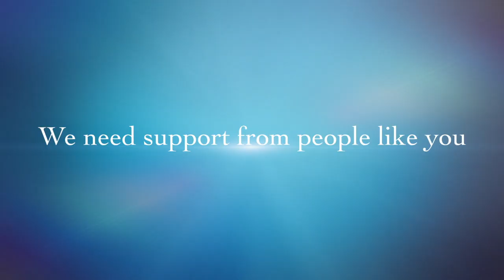What is the Danbury Education Foundation All About?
The Danbury ISD Education Foundation is a 501c3 non-profit organization started in 2015. We recognize how important early education is, and do all we can to support the students and teachers at Danbury ISD.  Our goals are to enhance educational opportunities for our kids, promote innovation in teaching, and encourage staff excellence.  In just four years, we provided our schools with over $90,000 in grant money and have made huge strides in STEM development, Robotics, and classroom technology.  These innovations and upgrades could not exist without support from individuals and corporations in our community like you.

By supporting the Danbury ISD Education Foundation, you are sending the message that you support the students and teachers of Danbury ISD.  We have many more needs to fulfill and goals to reach this upcoming year.  We hope you will join us in our efforts to produce the best students possible.